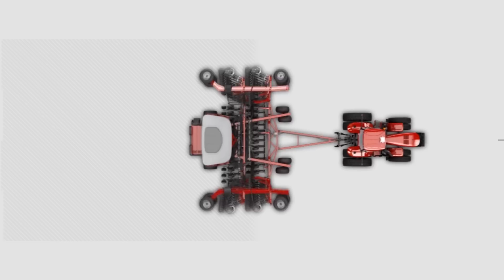Case IH Precision Disk 500T Disk Drill Animation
See the inner workings of the Precision Disk 500T Disk Drill.